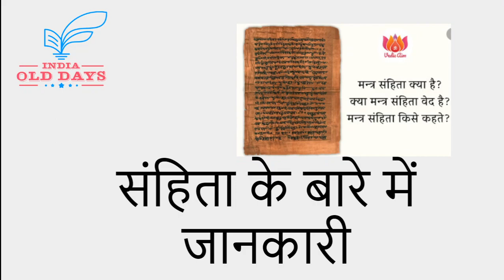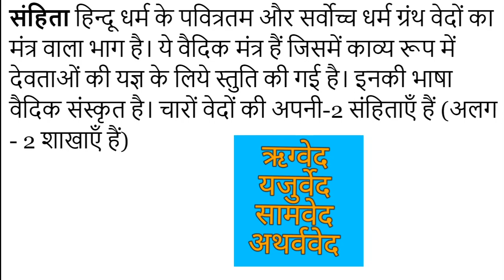#21 संहिता के बारे में जानकारी Information about the Sanhita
संहिता हिन्दू धर्म के पवित्रतम और सर्वोच्च धर्म ग्रंथ वेदों का मंत्र वाला भाग है। ये वैदिक मंत्र हैं जिसमें काव्य रूप में देवताओं की यज्ञ के लिये स्तुति की गई है।